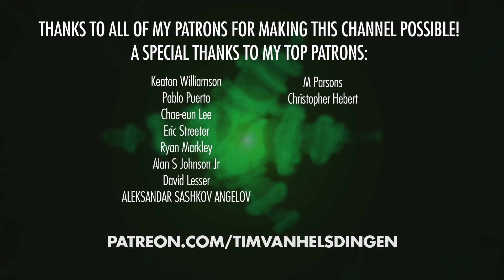My thoughts on Houdini 18.5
Sharing some thoughts on Houdini 18.5 that launched today.